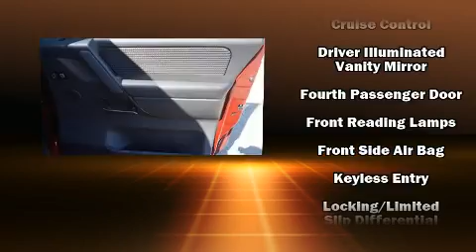2013 Nissan Titan in Laplace, LA 70068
Riverland Chrysler Dodge Jeep
601 Belle Terre Blvd
in Laplace, LA 70068

Step into the 2013 Nissan Titan. With less than 30,000 miles on the odometer, this vehicle offers power, spaciousness and durability in a refined and innovative package! A 5.6 liter V-8 engine pairs with a sophisticated 5 speed automatic transmission, providing a smooth and predictable driving experience. Top features include a split folding rear seat, 1-touch window functionality, a tachometer, speed sensitive wipers, a rear step bumper, a front bench seat, air conditioning, and power windows. Audio features include a CD player with AM/FM radio, and 8 speakers, providing excellent sound throughout the cabin. Nissan also prioritized safety and security by including: dual front impact airbags, head curtain airbags, traction control, brake assist, anti-whiplash front head restraints, and 4 wheel disc brakes with ABS. Electronic stability control ensures solid grip atop the road surface, no matter how challenging the driving conditions. We pride ourselves in the quality that we offer on all of our vehicles. Stop by our dealership or give us a call for more information.